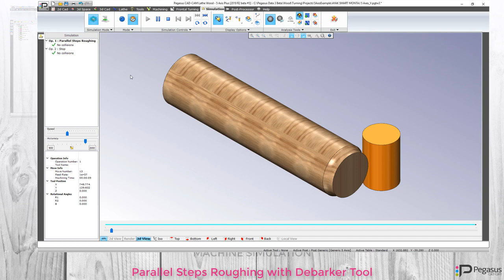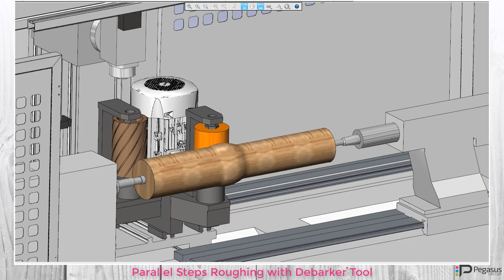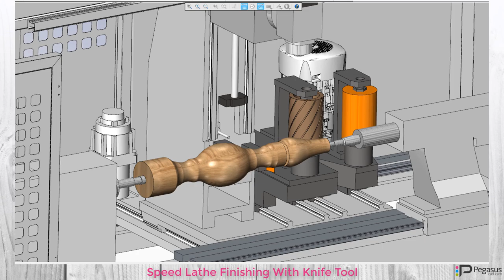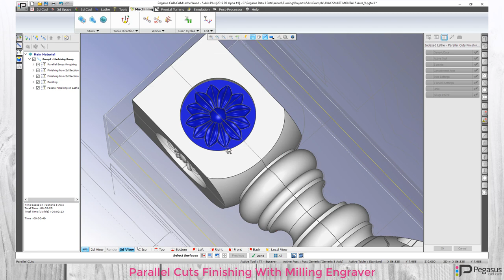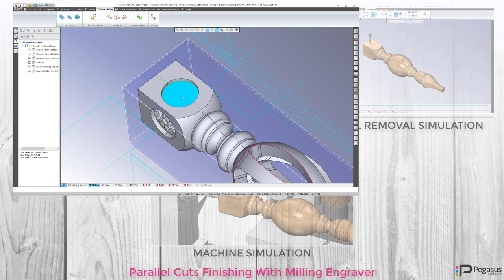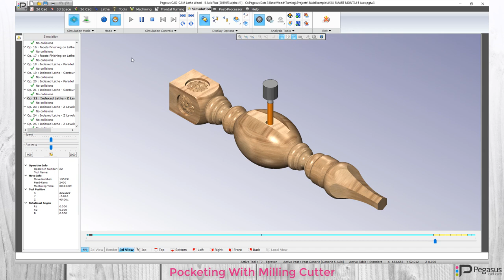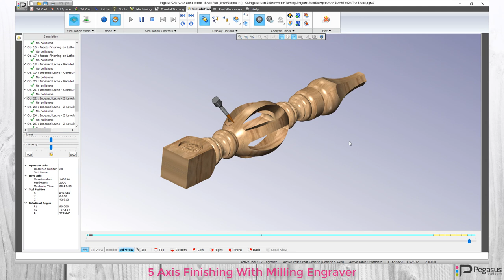Dincmak Machines - Pegasus CAD CAM Lathe Wood Leg Machining - Máy tiện chân ghế cnc hiện đại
- Dang Baron là kênh chứa nhiều video máy chế biến gỗ với công nghệ mới nhất để Quý khách hàng có thể xem và tìm hiểu thông tin.
- Số điện thoại cá nhân: 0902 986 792
- Zalo cá nhân: 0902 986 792
+ Chuyên muôn:
- Có kinh nghiệm tư vấn cnc trung tâm, cnc 3D 5 trục.